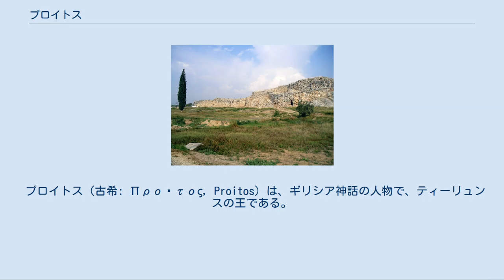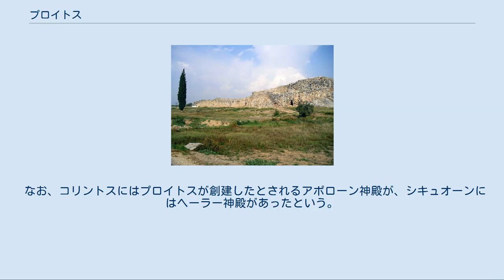プロイトス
プロイトスが創建し、キュクロープスたちが城壁を建造したと伝えられるティーリュンス。
 プロイトス（古希: Προῖτος, Proitos）は、ギリシア神話の人物で、ティーリュンスの王である。
アルゴス王アバースとマンティネウスの娘アグライアーの子で、アクリシオスと双子の兄弟。
 リュキア王イオバテースあるいはアムピナクスの娘アンテイア、あるいはステネボイアとの間に、リューシッペー、イーピノエー、イーピアナッサ、メガペンテースをもうけた。
ステネボイアはアペイダースの娘ともいわれる。
またプロイトスの娘はエレゲー、ケライネーともいわれる。
 プロイトスとアクリシオスは生まれる前から母の胎内で争い、成長すると王位をめぐって戦った。
一説にこの戦いはプロイトスがアクリシオスの娘ダナエーを穢したことが原因であるという。
しかしプロイトスは敗れてアルゴスを追放され、リュキア王イオバテースのもとに身を寄せ、イオバテースの娘と結婚した。
プロイトスはイオバテースのリュキア軍とともにアルゴスに帰還し、ティーリュンスを得た。
このときキュクロープスたちが城壁を築いたと伝えられている。
 パウサニアスによれば、プロイトスとアクリシオスの戦争は勝敗がつかなかったため、両者は土地を分け合い、アクリシオスはアルゴスを、プロイトスはティーリュンス、ミデア、ヘーライオン、あるいはさらにコリントスを支配した。
またこの戦いで楯が発明されたという。
 プロイトスの娘たちは成長すると、ヘーシオドスによればディオニューソスの祭を拒んだため、アクーシラーオスによればヘーラーの木像をばかにしたために狂気し、そのため彼女たちはペロポネーソスを放浪した。
アイリアノスによれば彼女たちはアプロディーテーによって狂気させられ、裸のままペロポネーソスを放浪した。
そこで予言者のメラムプースはプロイトスに国土の3分の1を報酬に彼女たちの治療を申し出た。
プロイトスは報酬が莫大なので拒否すると、娘たちの狂気はさらにひどくなり、国中の女たちに広がり、子を殺し、家を捨てて放浪した。
このためプロイトスは条件を飲んでメラムプースに治療してもらおうとした。
しかしメラムプースは兄弟のビアースのためにさらに3分の1の国土を要求した。
プロイトスがそれにしぶしぶ同意すると、メラムプースは若くたくましい男たちを率いて、女たちを山からシキュオーンに追い立てた。
このとき長女のイーピノエーが死んでしまったが、残る2人はメラムプースに癒され、プロイトスはメラムプースとビアースに報酬と、さらに娘たちを妻として与えた。
 後にプロイトスは殺人の罪でコリントスを追放されたベレロポーンの罪を浄めた。
このときプロイトスの妻はベレロポーンに恋し、誘惑の手紙を送った。
しかしベレロポーンが断ったため、彼女はプロイトスにベレロポーンが自分を誘惑する手紙を送ってきたと讒言し、殺すよう言った。
プロイトスはこれを信じたが自分で殺そうとはせず、義父のイオバテースにベレロポーンを殺してほしいと手紙を書き、それをベレロポーンに渡してイオバテースの使いに出した。
手紙を読んだイオバテースはベレロポーンにキマイラ退治などの難題を課し、それを見事に成し遂げたのを知ったとき、自分の娘と結婚させた。
 プロイトスの妻ステネボイアはベレロポーンの結婚を知って自殺したとも、ベレロポーンに殺されたともいわれる。
プロイトス自身はペルセウスに殺されたとする伝承があるが、直系の子孫はメガペンテース以降、アルゲイオス、アナクサゴラース、アレクトール、イーピスとカパネウス、ステネロス、キュララベースと続いた。
 なお、コリントスにはプロイトスが創建したとされるアポローン神殿が、シキュオーンにはヘーラー神殿があったという。